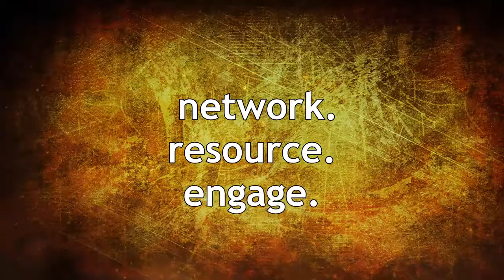Ernie McNaught Interview - Early Campus Missions Outreach Pioneer for the Church of the Nazarene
An interview between Chris Bean and Ernie McNaught, past and present coordinators of campus ministry for the Church of the Nazarene.